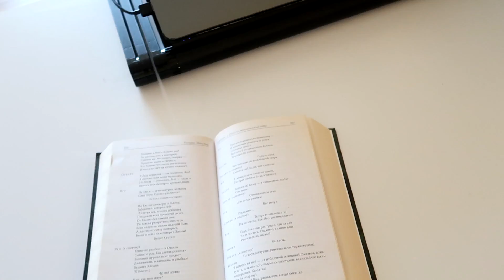РУМ ТУР по моей комнате. Почему ушла из школы! DiLi Play Vlog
Влог, рум тур по моей комнате. Показываю свою комнату, где я сплю, учусь и провожу большинство своего домашнего времени.
Отвечаю на вопросы, почему ушла из школы и где я теперь буду учиться!

Всем приветик. Мы сестрички Диана и Лилия, мама Римма и папа Вадик.Это наш семейный влоговый канал, где вы увидите влоги с путешествий, развлечений, ярких событий из нашей жизни и даже просто будние дни блогеров и закулисную жизнь. Также у нас есть канал DiLi Play  с интересными скетчами и историями и канал DiLi Play Games c забавными играми, обзорами приложений и челленджами.